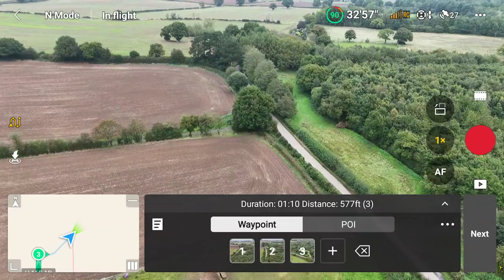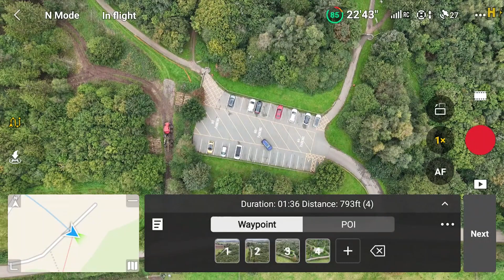Did DJI Fool Us? DJI Mini 4 Pro's EU Limit Mystery & What's Next in 2024!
Welcome to my deep dive into the DJI Mini 4 Pro's altitude mystery! 🚁 Did DJI pull a fast one on us with their changing altitude limits for the European market?

🔥 DJI Mini 4 Pro ➡️
🔥 My wireless mic used in the video ➡️
(Commissions Earned)

In this video, I'll break down the recent changes and offer my personal insights into what might be motivating these decisions. As 2024 and its anticipated EU drone regulations loom closer, what can drone enthusiasts like us expect? 🌍 If you're as curious as I am about the future of drone flying in the EU, join me in this exploration! Safe flying and see you in the skies!